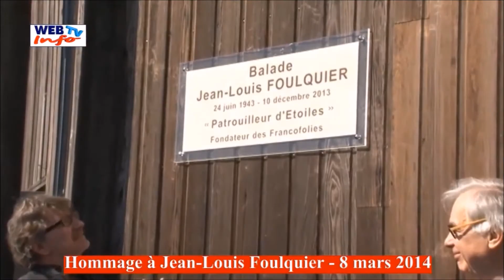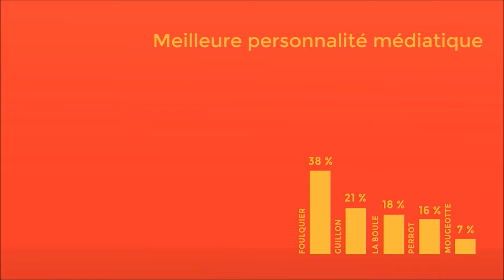Illustres Picto-Charentais : Jean-Louis Foulquier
Catégorie Personnalité médiatique - n°2
Portrait de Jean-Louis Foulquier, le créateur des Francofolies de La Rochelle mais aussi l'homme de radio qui fit découvrir de nombreux artistes francophones.

• La Semaine Prochaine : Meilleur sportif